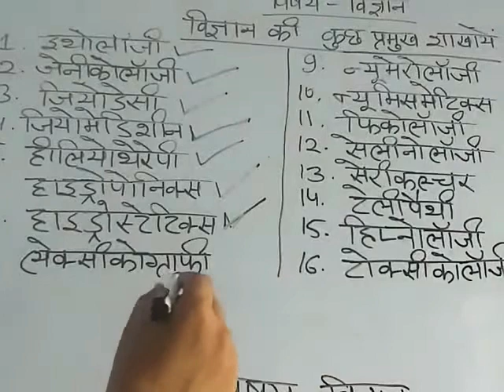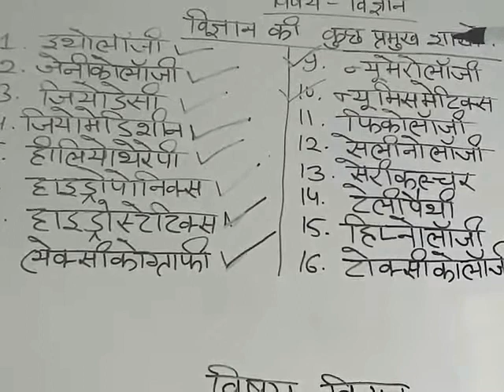Science for class 5&6 Topic- Branches of science Day-77